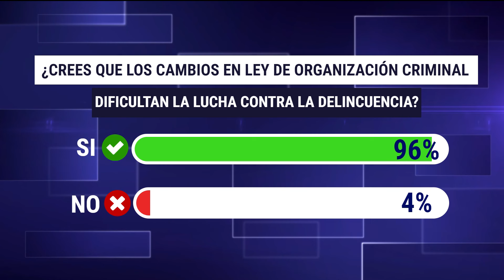Retiro de AFP en Perú: Nuevo plazo para subsanar las observaciones de quienes ya se inscribieron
¡Atención! Se acerca la fecha final para poder subsanar observaciones de inscripción para la AFP. Esto es todo lo que debes saber sobre el tema.